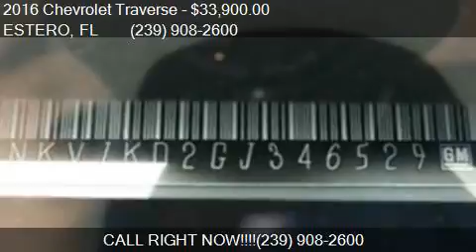2016 Chevrolet Traverse LTZ AWD 4dr SUV for sale in ESTERO,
This 2016 Chevrolet Traverse LTZ AWD 4dr SUV is for sale in ESTERO, FL 33928 at ESTERO BAY CHEVROLET INC.

Engine: 3.6L V6
Transmission: Automatic 6-Speed
Color: Pearl
Mileage: 13689
Contact ESTERO BAY CHEVROLET INC 10640 CHEVROLET WAY ESTERO, FL 33928 to test drive this 2016 Chevrolet Traverse LTZ AWD 4dr SUV today.